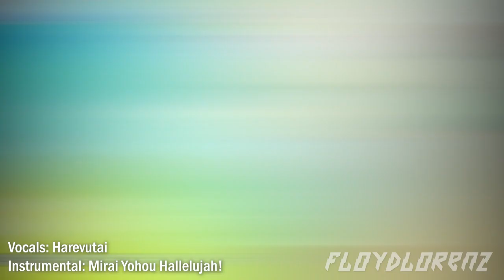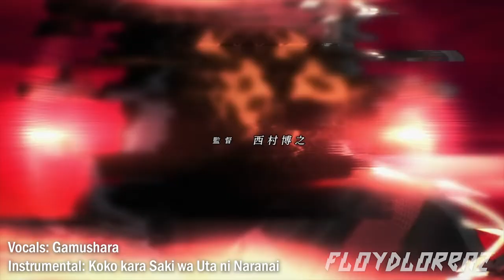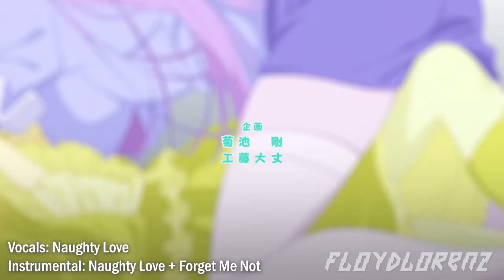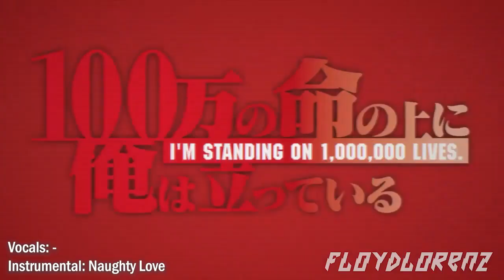SUPREME SUMMER 2021 - A Mashup of 52 Anime Songs from Summer 2021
As summer hightails its way into the year, I present to you a Summer 2021 megamix that consists of 52 songs scattered across 45 anime and 1 donghua (Chinese animation). Thank you to @CosmicMashups for providing me with BPMs and key signatures for all of the songs, most of the acapellas + some filtered instrumentals (and most importantly, feedback) in order to make this mashup sound more refined and clean! I'm beyond proud of how the final product turned out and I'm beyond grateful for your help.

SONGS USED (IN ORDER, SEPARATED BY PARTS):
1. Fightin★Pose - Yui Ogura (Jahy-sama wa Kujikenai! OP)
2. It's My Party - Obey Me! Boys (Obey Me! ED)
3. No Continue - Akari Kitou (Deatte 5-byou de Battle OP)
4. Fuzaketenaize - Necry Talkie (Kanojo mo Kanojo OP)
5. Ai no Supreme! - fhána (Kobayashi-san Chi no Maid Dragon S OP)
6. 101 - Sangatsu no Phantasia (Mahouka Koukou no Yuutosei OP)

7. Shimi - HOWL BE QUIET (Meikyuu Black Company OP)
8. PINKY HOOK - Momo Asakura (Kanojo mo Kanojo ED)
9. Fire - Yamato(.S) (Scarlet Nexus ED)
10. AtoK - Eir Aoi (Blue Reflection Ray OP 2)
11. Jiyuu no Kuchizuke - SID (Tian Guan Ci Fu JP OP)
12. The POLiCY - IDOLiSH7 (IDOLiSH7 Third Beat! OP)
13. Sora to Utsuro - sasanomaly (Vanitas no Carte OP)
14. Icy Ivy - Who-ya Extended (Night Head 2041 OP)

15. Merry-go-round - MAN WITH A MISSION (Boku no Hero Academia S5 OP 2)
16. KAMIGAMI - MAXIMUM THE HORMONE (Shuumatsu no Walkure OP)
17. Dreamers - Ateez (Digimon Adventure: ED 5)
18. Analogy - Ayane (Higurashi no Naku Koro ni Sotsu OP)
19. FOREVER - L'arc-en-ciel (Edens Zero OP 2)
20. Dark spiral journey - Q-MHz ft. Yuuko Suzuhana (Peach Boy Riverside OP)
21. Kemono no Ri - Tokyo Jihen (D_Cide Traumerei the Animation OP)

22. Mirai Yohou Hallelujah! - Liella! (Love Live! Superstar!! Episode 1 ED)
23. Umi to Shinjuu - JUNNA (Kaizoku Oujo OP)*
24. Kokoro Hayaru - Akane Kumada (Cheat Kusushi no Slow-Life OP)
25. Careless - ClariS (Magia Record S2 OP)
26. Harevutai - The Brow Beat (Yu-Gi-Oh! Sevens OP 2)
27. Start! True Dreams - Liella! (Love Live! Superstar!! OP)
28. STACKiNG - BiSH (Kingdom S3 OP 2)
29. Borderless - THIS IS JAPAN (SD Gundam World Heroes OP 2)

30. Koko Kara Saki wa Uta ni Naranai - Poppin'Party (Bokutachi no Remake OP)
31. Gamble - syudou (Tsukimichi: Moonlit Fantasy OP)
32. New Challenger - BOYS AND MEN (Shinkalion Z OP)*
33. Like Flames - MindaRyn (Tensura S2 Part 2 OP)
34. Koko de Ikiteru. - MARYxjon-YAKITORY (Tanmoshi OP)
35. Shounen Shoujo - GING NAM BOYZ (Sonny Boy ED)
36. Baddest - Kaede Higuchi (100-man no Inochi S2 OP)
37. Gamushara - CHiCO with HoneyWorks (Boruto: Naruto Next Generations OP 9)
38. Hoshi no Orchestra - saji (Kageki Shoujo!! OP)
39. Red Criminal - THE ORAL CIGARETTES (Scarlet Nexus OP)

40. Forget Me Not - ENHYPEN (Re-Main OP)
41. ABC Taisou - Mamoru Miyano & Nana Mizuki (Uramichi Onii-san OP)
42. Tayutae, Nanairo - ARCANA PROJECT (Shiroi Suna no Aquatope OP)
43. Mangetsu to Silhouette no Yoru - Natsuki Hanae & Ayumi Mano (Shinigami Bocchan to Kuro Maid OP)
44. New story - Marika Kouno (Seirei Gensouki OP)
45. HELLO HORIZON - Inori Minase (Genjitsu Shugi Yuusha no Oukoku Saikenki OP)
46. BLACK LOTUS - RONDO (D_Cide Traumerei the Animation ED)

47. Naughty Love - Megami Ryousei (Megami-ryou no Ryoubo-kun. OP)
48. Andante ni Koi wo Shite! - angela (Hamefura X OP)
49. Raika - Nanawoakari (Heion Sedai no Idaten-tachi ED)
50. Bloodlines ~Unmei no Kettou~ - JAM Project (Getter Robo Arc OP)
51. Make Event Jikkou Play - 15-sai & Seiko Oomori (Deatte 5-byou de Battle ED)
52. Seija no Koushin - Tatsuya Kitani (Heion Sedai no Idaten-tachi OP)

*Some argue that Kaizoku Oujo is a Fall 2021 show because while it's currently airing in the summer timeslot, it won't be broadcasted in Japan until the fall season. I say that's cool and all but I love JUNNA so I'll be putting it here thank you

*I know Shinkalion Z is a spring show, however I didn't include it in my Spring 2021 mashup and since it's still ongoing and still uses this opening, I figured why not put it here instead?